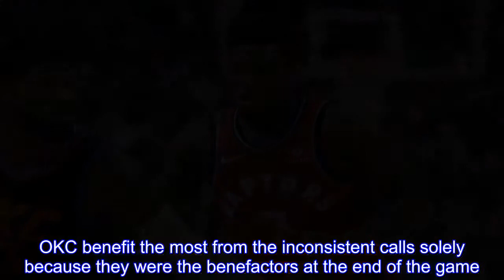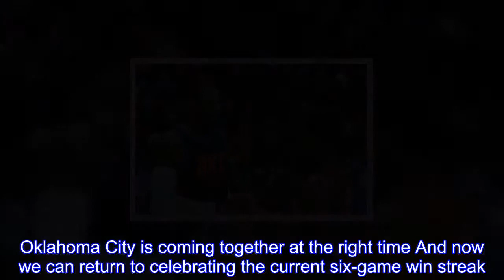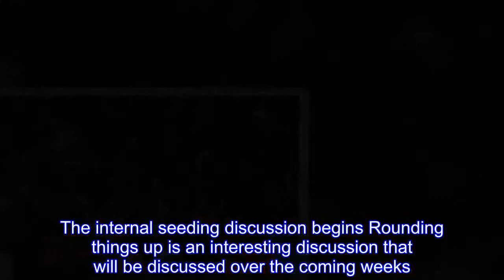Questionable calls help maintain winning streak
The closer we get to the end of the season, the more realistic an OKC Thunder Playoff birth becomes.Yesterday’s win against the Toronto Raptors only confirms that.Yesterday was an incredible win for the Oklahoma City Thunder – I firmly believe that.They went into the Eastern Conference’s best teams’ home court, dropping 132 points in the process en route to their sixth straight win.The OKC Thunder offense (mostly the starters) truly looked elite – it was a clear sign that this team has figured out one side of the floor.Now it’s about putting it together on the defensive end.Raptors rightfully frustrated by officiating Before we get to that, however, we need to talk about the obvious from yesterday: the officiating was terrible…for both teams.It’s a shame that such a closely contested game was diminished by a couple calls in crunch-time.OKC benefit the most from the inconsistent calls solely because they were the benefactors at the end of the game.As my compadre from Tip of the Tower David Morasetti notes, Toronto had a significant reason to be upset, especially with the plethora of ejections at the end of the game.Sunday afternoon was Oklahoma City’s best performance of the post-All-Star Break season.It’s a shame the referee’s inserted themselves at the end instead of letting the two talented teams battle it out.Officiating can have an impact and it is such a shame, because fans pay to watch the game rather than the sideshow referees seem to enjoy being a part of.Oklahoma City is coming together at the right time And now we can return to celebrating the current six-game win streak.As you can see below, it’s almost guaranteed that the Thunder will make the Playoffs.The stretch-run is still brutal, and the seeds are still close, but as long as Oklahoma City keeps playing this way we should be enjoying Thunder basketball into late April.Tim Cato detailed what’s different with this team compared to the one we watched struggle only a few weeks ago.Here’s a hint: his initials are C.B.According to FiveThirtyEight, in fact, the Thunder are all but locked in — they grade their odds at 99 percent.The internal seeding discussion begins Rounding things up is an interesting discussion that will be discussed over the coming weeks.The Thunder could play any number of teams in the first round of the Playoffs.Ultimately I don’t believe who they play will make a difference in the outcome of a series – it’s the second round where things get interesting.Houston or Golden State will be waiting in round two.The question is whether you want to face a healthy, rolling Rockets team or an injured yet historic Warriors squad.I personally side with option #1.Houston hasn’t proven themselves in the Playoffs, nor are they the Golden State Warriors.While I wouldn’t bet on the Thunder to pull off the upset, it’s much more likely they do it against the Rockets.The more I think about it the more I want the 4 seed over the 3 seed.Gimme Houston and Mr.Second Round Chris Paul over t